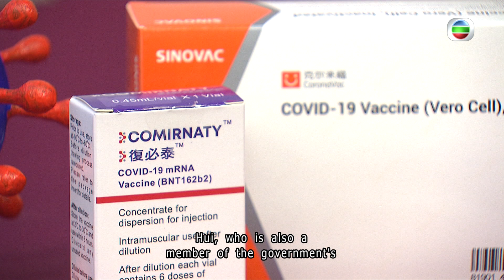TVB News | 8 Oct 2023 | Expert expects Covid cases will peak soon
Respiratory disease expert expects the city’s Covid caseload will peak soon after antibody levels decline for residents.